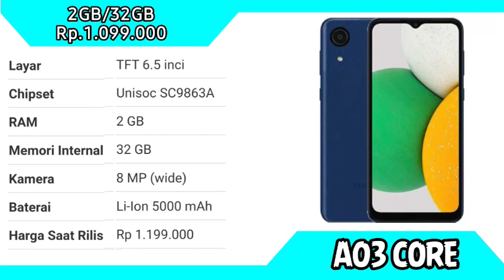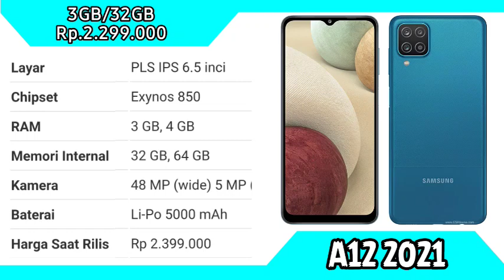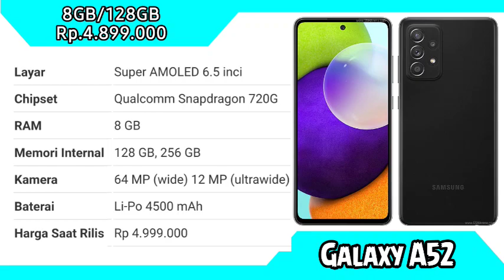DAFTAR HARGA HP SAMSUNG A SERIES TERBARU MARET 2022